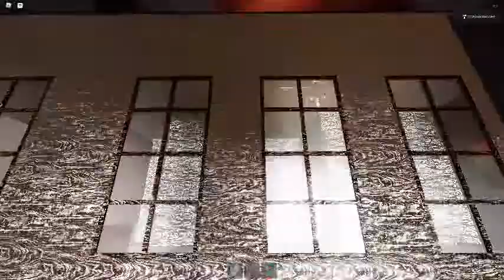Ceiling Fan 4888 In Toucan Fan's Haunted Fan Land